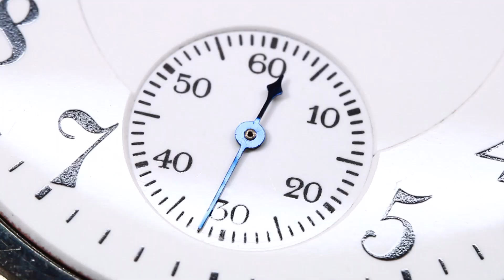Hamilton 956 Pocket Watch in a Factory Display Case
Fully restored 16-size 17-jewel Hamilton 956 in a factory salesman's case with both bezels marked - c. 1924.